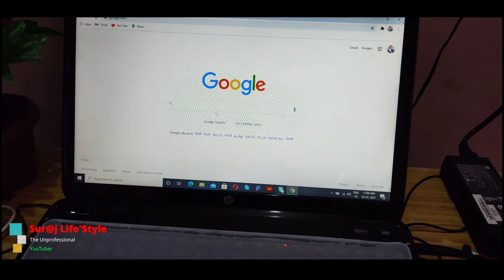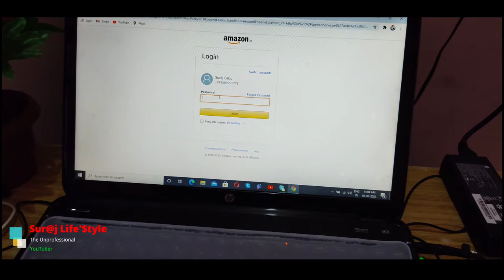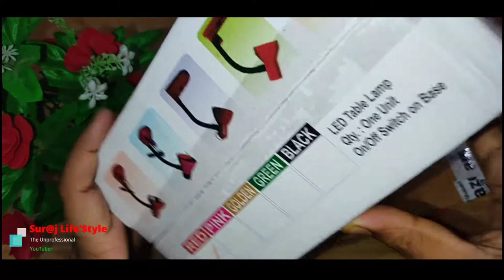Flexible Red Electric Table Lamp | टेबल लैंप | with Attached Pen Stand for Office and Study | Ep. 01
Description
Easy to use with flexible gooseneck to get you that perfect light angle.

Product - Flexible Red Electric Table Lamp | टेबल लैंप | with Attached Pen Stand for Office and Study | Ep. 01

My Gadgets -

Mic - Boya BYM1 Omnidirectional Lavalier Condenser Microphone with 20ft Audio Cable (Black)

My Tripod - DIGITEK DTR 550 LW (67 Inch) Tripod For DSLR, Camera |Operating Height: 5.57 Feet | Maximum Load Capacity up to 4.5kg | Portable Lightweight Aluminum Tripod with 360 Degree Ball Head | Carry Bag Included (Black) (DTR 550LW)

Features & details
Bulb not included
Switch type: on / off, wire length- 1 m / 100cm (approx)
B22 Holder study lamp
Note:We sell direct only on Amazon via our store "PREETI PRODUCTS",avoid fake copies.

© Sur@j Life'$tyle